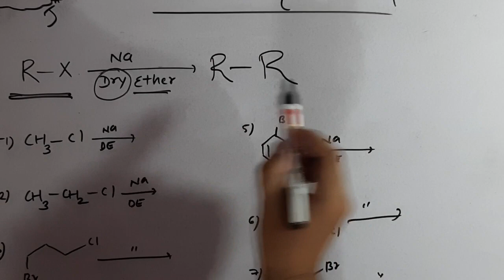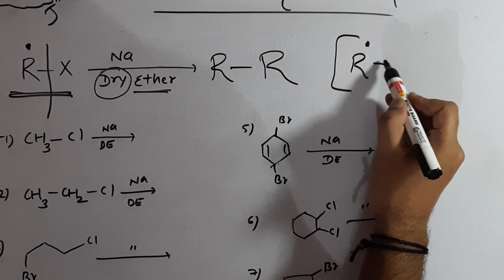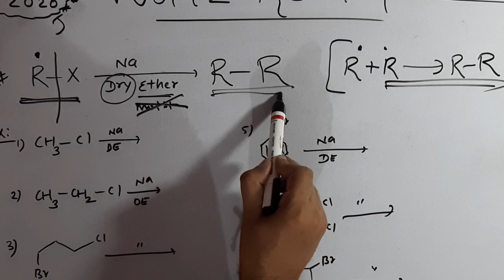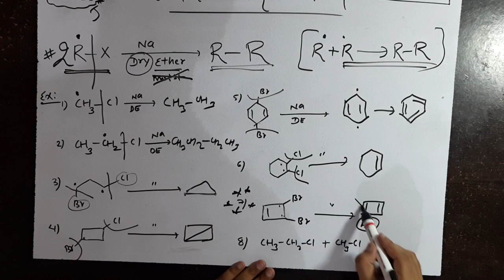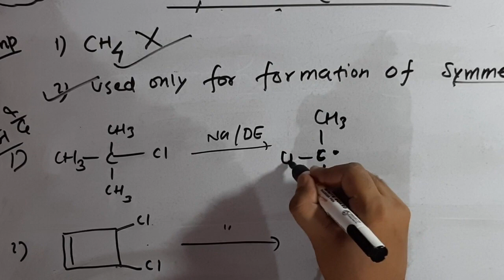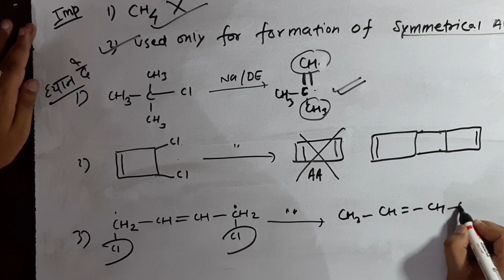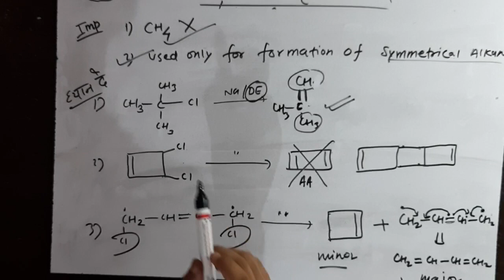Wurtz reaction || Naming Reaction & Tricks series 5 || Crash course NEET/JEE 2020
The Wurtz reaction, named after Charles Adolphe Wurtz, is a coupling reaction in organic chemistry, organometallic chemistry and recently inorganic main group polymers, whereby two alkyl halides are reacted with sodium metal in dry ether solution to form a higher alkane. In this reaction alkyl halides are treated with sodium metal in dry ethereal (free from moisture) solution to produce higher alkanes and it is also used for the preparation of higher alkanes containing even number of carbon atoms.

We are starting a new series in which we will discuss entire Naming reactions with concepts and tricks.
Here is the fifth part  with very famous reaction Wurtz reaction. Chances of coming question from this reaction is very high in NEET and JEE. Make sure you watch the entire video for concepts and short tricks.